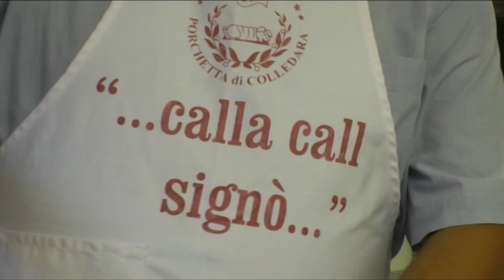Fase 2. Anche la porchetta torna per strada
Da lunedì parte ufficialmente la cosiddetta fase 2: ricomincerà a lavorare anche il settore dello street food e quindi tornerà per le strade anche la tradizionale porchetta abruzzese.